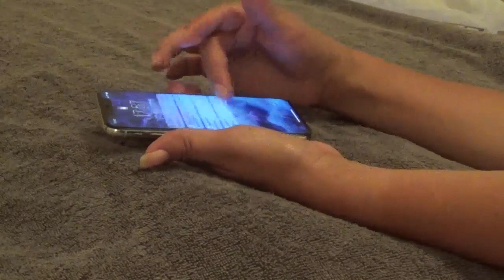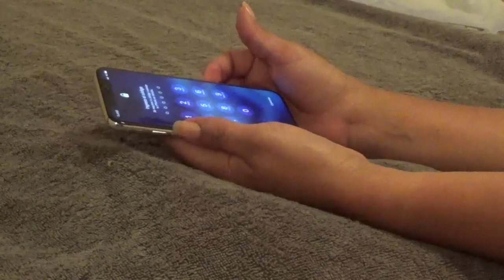Mi iphone x no responde la pantalla ✔️pantalla del iPhone x trabada, touch del iPhone x no responde,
Mi iphone x no responde la pantalla ✔️pantalla del iPhone x trabada, Pulsa en más ➡️➡️
touch del iPhone x no responde,2024

PRODUCTOS DESTACADOS EN AMAZON  OFERTA INCREÍBLES

👇Mas vendido en Amazon👇👇💻🖥📴

VER Dell 2021 insignia Inspiron portátil 2 en 1 17.3" pantalla táctil 11.ª generación Intel Quad-Core i7 32 GB RAM 2TB SSD AMAZON